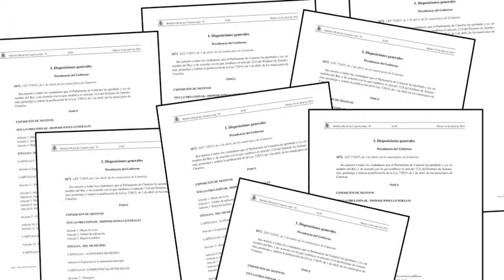¿Cómo se eligen a los representantes del Parlamento?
La miniserie "El Parlamento" explica de manera didáctica las claves de esta institución: sus representantes, funcionamiento, ley de presupuestos,derecho al voto...